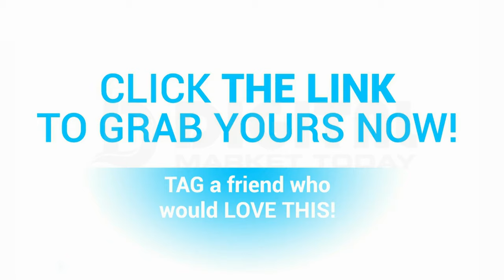Stainless steel beer chiller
Keep your beer cold with the Beer Chiller. The stainless steel tube keeps your drink cold without watering it down. Just freeze the tube and insert into your bottle.